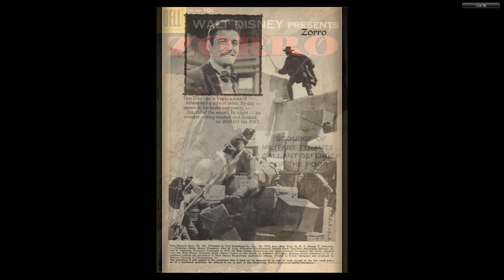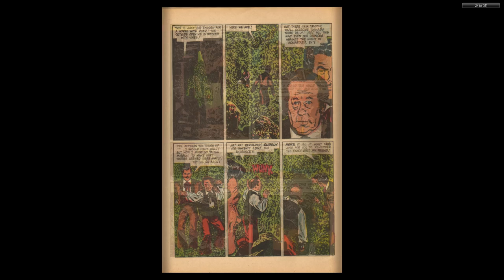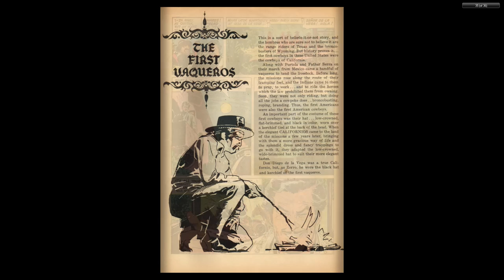DISNEY Dell Four Color Comics #0882 Zorro